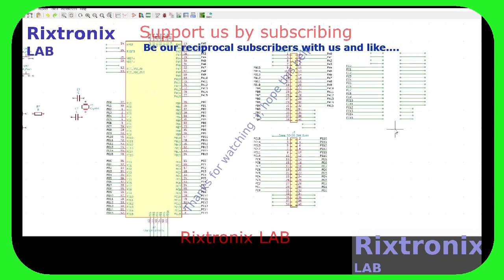STM32F103VCT6 Dev PCB Kicad P27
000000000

SMBJ12A TVS Diode 14V 30.2A DO214 5Pcs
STM32F401 Dev.Board Black Small Footprint 1Pc
Atmega328 DIP 28 MCU 1Pc
STM32F411 Dev.Board Black Small Footprint 1Pc
L7809 9V Linear Regulator TO-220 5Pcs
L7810 10V Linear Regulator TO-220 5Pcs
Microchip 16F877A 40DIP MCU 1Pc
L7915CV TO-220 -15 Linear Regulator 2Pcs
J201 TO-92 N-FET Low Level Audio-G.Purpose 5Pcs
Desktop PC Power Switch SW-ON 2Pcs
3D Printer Hot End nozzle 1.0mm ,1.75mm filament , brass 2Pcs
Super Capacitor 15F 5.5V 1Pc
Magnifying Glass Hardware Debug 40X 1Pc
ATMEL EEPROM SPI 93C46 5Pcs
XR2206CP DIP16 2Pcs
Handle Bar Tape Blue-Army-Soft 1Pair
FM Receiver Transmiter Module DIY Kit 1Pcs
Digital Clock Kit 2.54cm Digit STC15F204EA MCU 1Pc
ST L7912CV TO-220 Linear -12V 1500mA Regulator 2Pcs
ST L7885CV TO-220 Linear 8.5V 1500mA Regulator 2Pcs
3D Printer Hot End nozzle 0.8mm ,1.75mm filament , brass 2Pcs
OV7670 VGA CAMERA Sensor I2C 1Pc
LM2576 Step Down Regulator 3A 4-40V TO-220 5Pcs
L7824CV 24V Linear Regulator 1A TO-220 5Pcs
ATX Power Supply Adaptor to 5V,12V,3.3V,-12V,fuse LED-1Pc
2SD1088 TO-220 NPN Darlington Transistor Vc=250V Ic=6A 5Pcs
ST L7808CV TO-220 Linear 8V 1A Regulator 5Pcs
ST L7806CV TO-220 Linear 6V 1A Regulator 5Pcs
L7905CV TO-220 -5V Linear Regulator 2Pcs
L7906CV TO-220 -6V Linear Regulator 2Pcs
L7909CV TO-220 -9V Linear Regulator 2Pcs
L7924CV TO-220 -24V Linear Regulator 2Pcs
L7908CV TO-220 -8V Linear Regulator 2Pcs